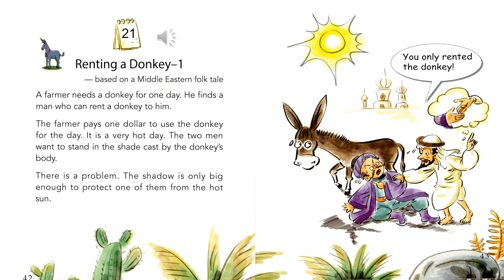ONE STORY A DAY - BOOK 9 FOR SEPTEMBER - Story 21: Renting a donkey 1